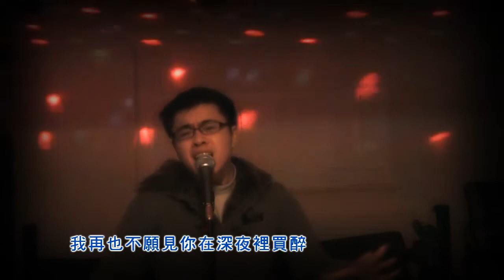愛如潮水 (KENT 在家 SING K 版)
Time to warm up my voice again to face the challenge!
Yay~